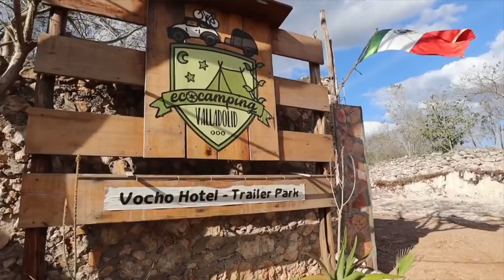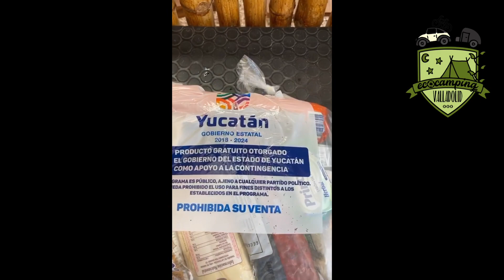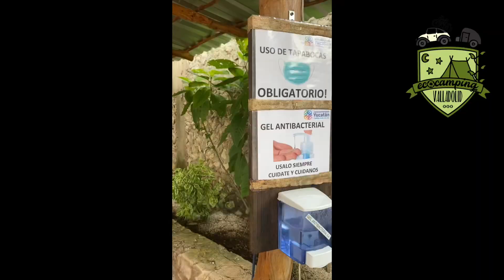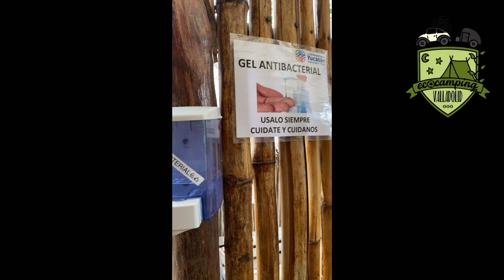Terrible año 2020 - Eco Camping Valladolid.